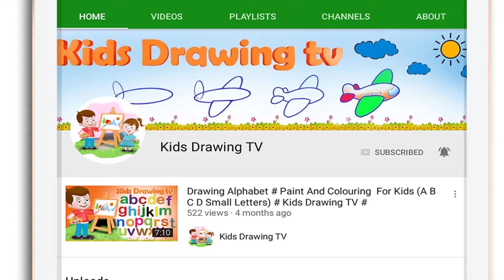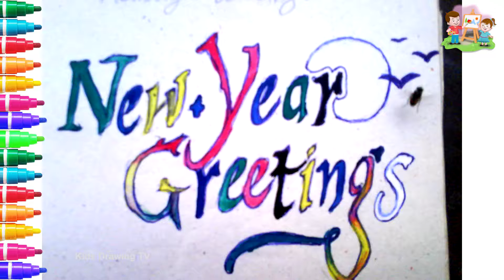Childhood sketches drawing | Drawing from my childhood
In this heartwarming YouTube video, I revisit my childhood sketches and take a trip down memory lane. Join me as I share some of my earliest artistic creations and reflect on how they shaped my love for drawing. From whimsical characters to imaginative landscapes, these sketches capture the innocence and creativity of my younger self. Get ready to embrace nostalgia and witness the evolution of my artistic skills over the years.